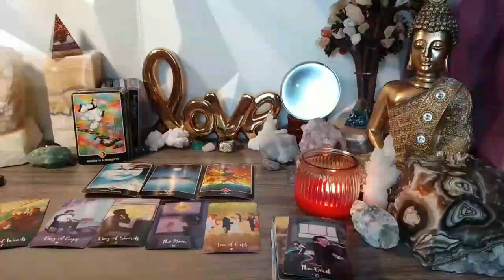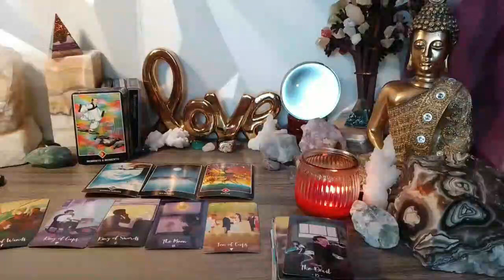VIRGO A TREMENDOUS FIGHT BEHIND YOUR BACK 🤬💥😤 MY CARDS DO NOT LIE ❗️JUNE 2023 TAROT LOVE READING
Virgo Love
Virgo 2023
Virgo today
Virgo JUNE